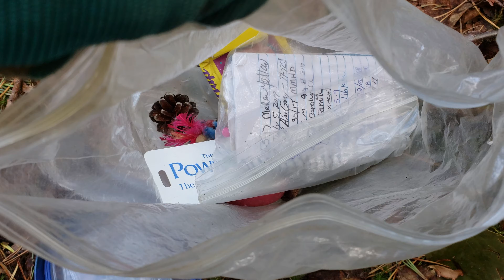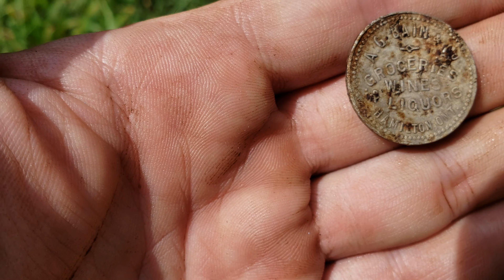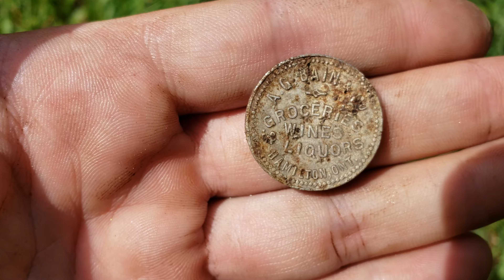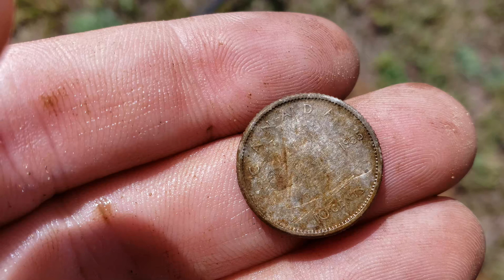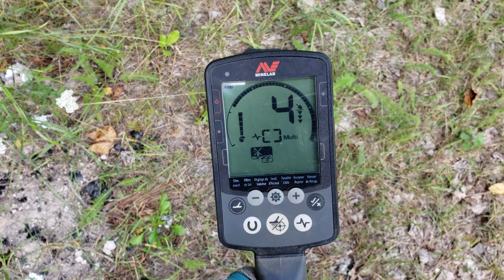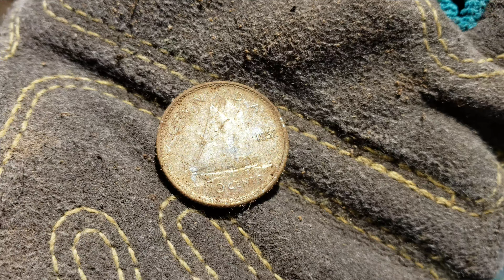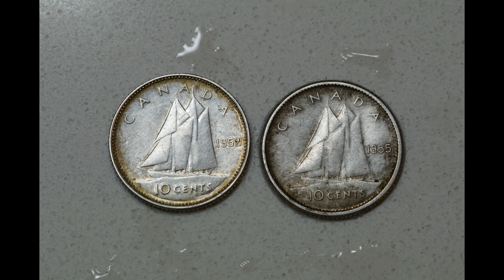Metal Detecting - Nox 600 2 More Silver & a Token, I'm Sold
Join me at my father's, father's, father's house. The old turn of the century family farm. Can the nox find anything here where my other machines failed. You bet! Then we'll head for another local watering hole where I have never found silver. Guess what? The nox found 2 for me today. Try not to stand on the ant hill, but get in close where you can see the action, this one's going to be fun!!